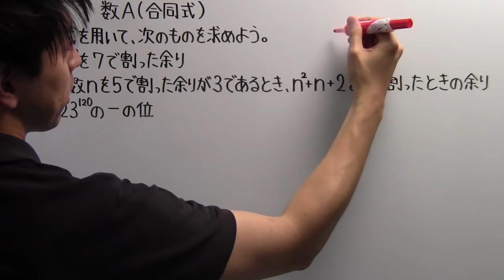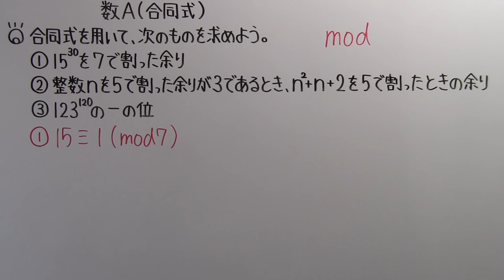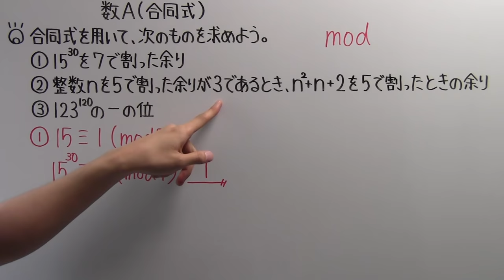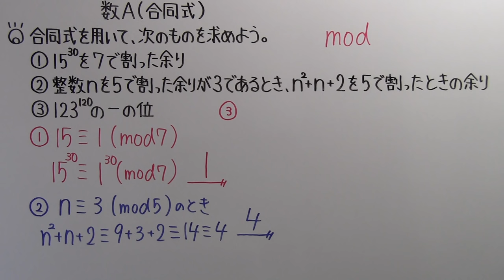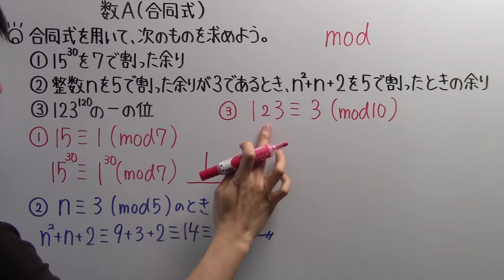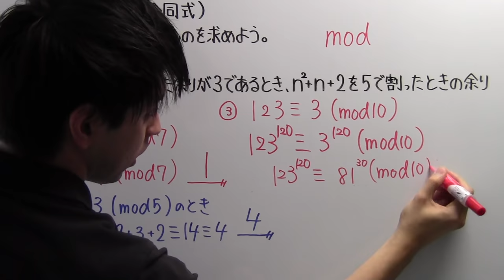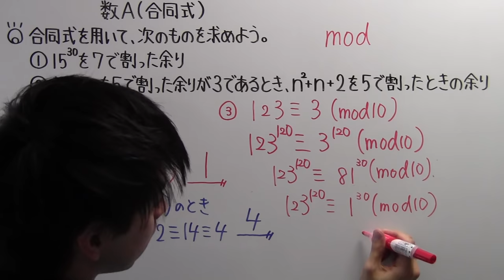【高校数学】 数A－７４ 合同式